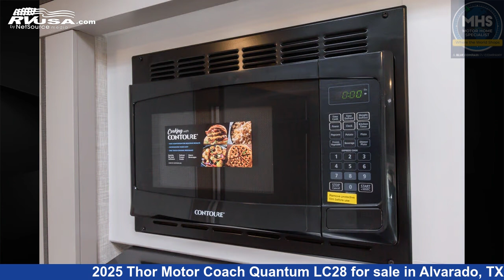Spectacular 2025 Thor Motor Coach Quantum Class C RV For Sale in Alvarado, TX | RVUSA.com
This 2025 Thor Motor Coach Quantum LC28 is a Class C RV. It is located in Alvarado, TX 76009 and is offered for sale by Motor Home Specialist. This New Thor Motor Coach Is 30' 0" in length and features a White Truffle & Cali interior. This 2025 Thor Motor Coach Quantum LC28 is built on a Ford chassis and is powered by a Ford engine.